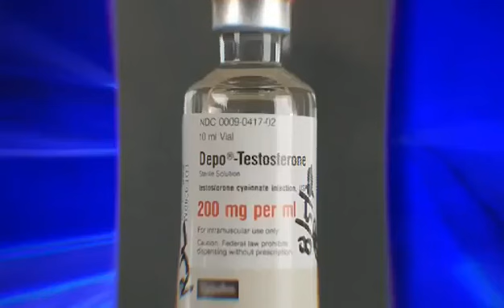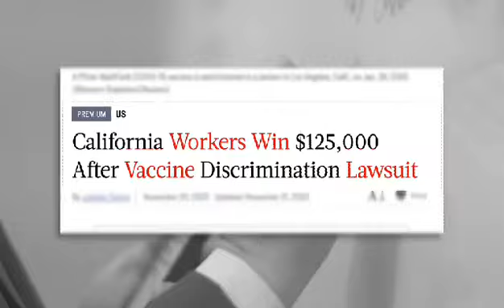Advocates for Faith & Freedom 2023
While heavy, this depicts the war within the walls of our Country, what Advocates has been fighting, what we aim to fight (with your help), and finally, the successes we have had. We say “we” to include YOU, because without your help financially, emotionally, and prayerfully, we could not have gotten here - and we cannot take on the huge plans we have next (stay tuned) without your continued support.